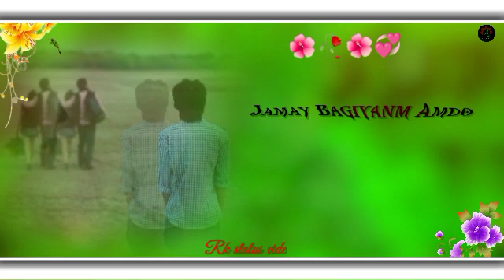Horo geam sut but new santali WhatsApp status Video 2023